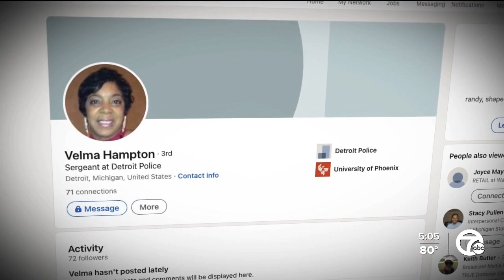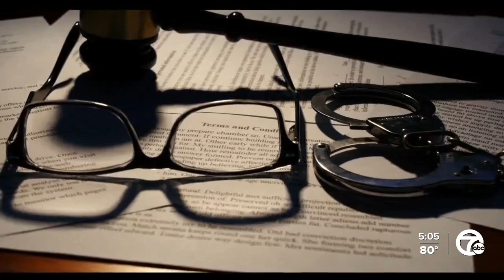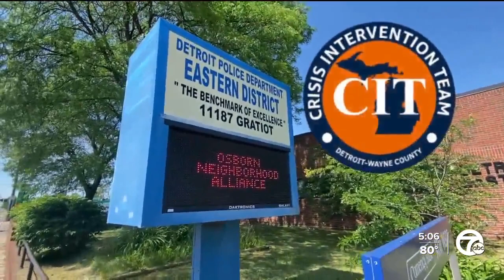Detroit police supervisor accused of assaulting a handcuffed woman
A top Detroit Police Supervisor is under fire, accused of assaulting a handcuffed woman. Now that lieutenant is on leave and the incident is under investigation.